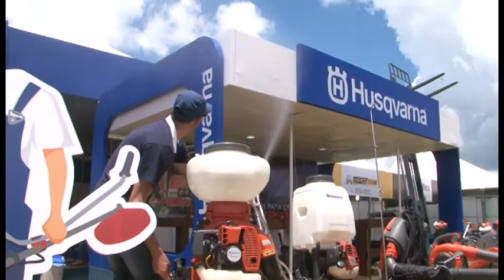BOLETIM HUSQVARNA - 05 02 2015 - TV TAROBÁ - SHOW RURAL